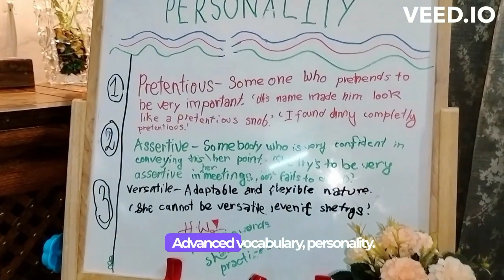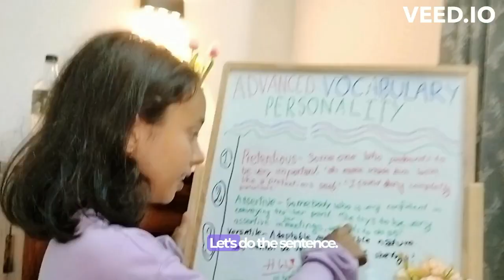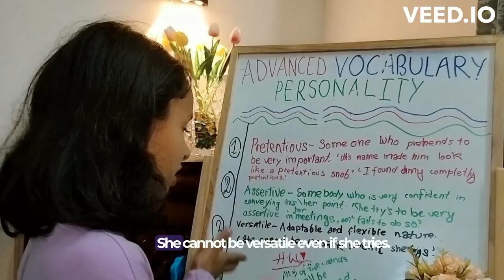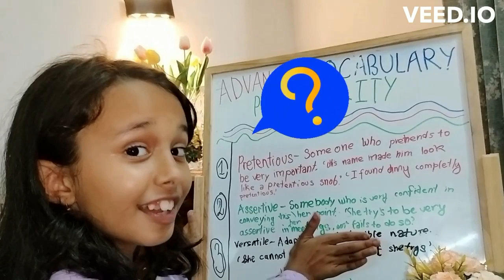Unleashing word powers on Czia tales | episode 2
Unlock the world of words with our young language enthusiasts! 📚 Join us in our engaging and educational journey as kids make learning 'Word Power Made Easy' fun and accessible. Watch our latest video on the @cziatales YouTube channel to discover the magic of language.